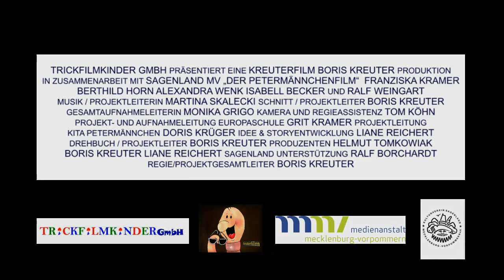PETERMÄNNCHEN DOKU: offizieller Trailer der Trickfilmkinder #1 HD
AKTUELLE TERMINE:
Filmstart ab Herbst 2013 oder Frühjahr 2014.
Kurzfilmstart ab Sommer 2013.

Offizieller Trailer zum ersten Kinderdokumentarfilm über einen Schlossgeist!
Ein Film von Jugendlichen, Kindern und Filmprofis.
Das Petermännchen wohnt im Schweriner Schloss. Die abenteuerliche Suche führt durch Schwerin, das Stadtarchiv, auf die Pfaffenteichfähre und ins Schweriner Schloss. Es ist der erste Kinderdokumentarfilm über den Schweriner Schlossgeist.
railerlänge: 4 Minuten.